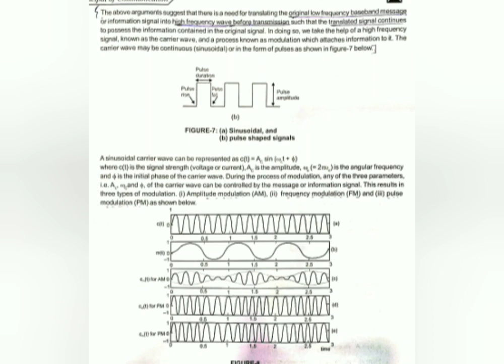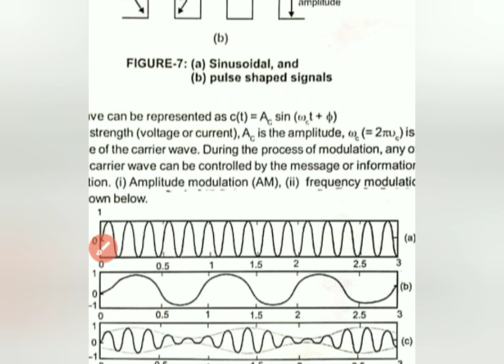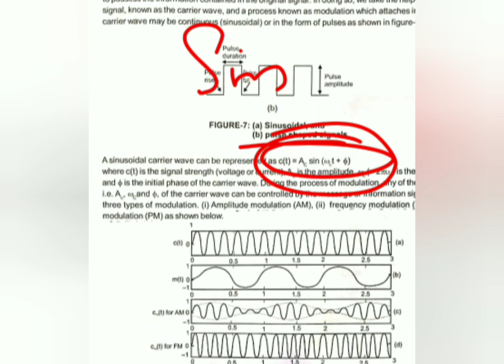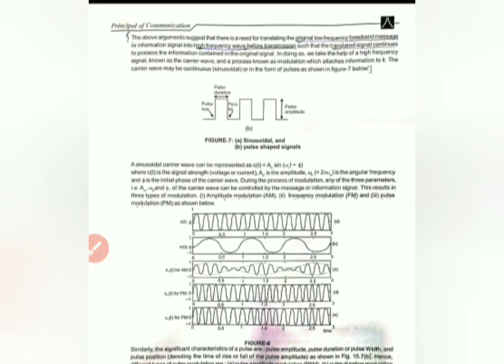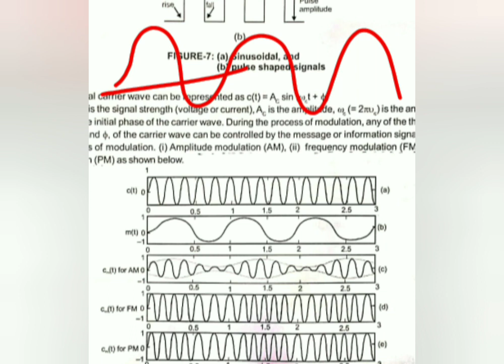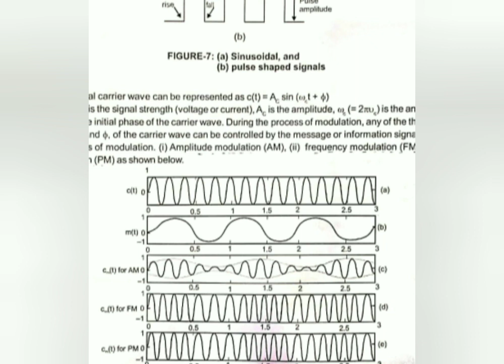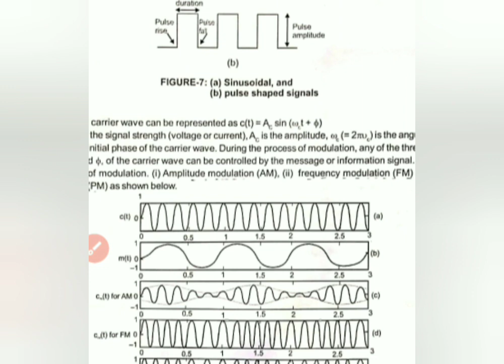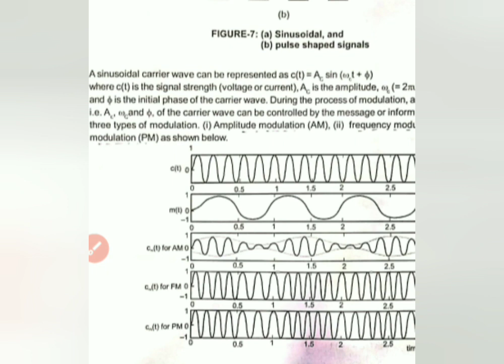Communication (Part-6) | Need For Modulation